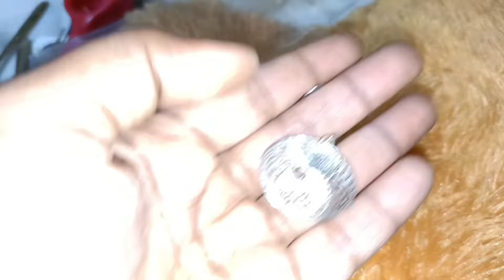Things I bought in craft expo|500 రుపయిలకే ఇన్ని కొనేయచ్చా!!కాకినాడ క్రాఫ్ట్ ఎక్స్పో